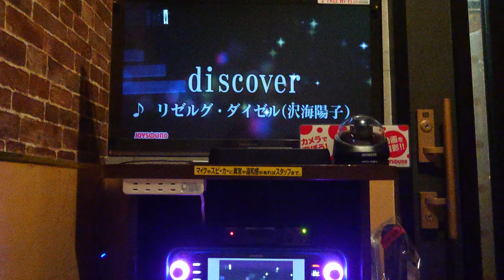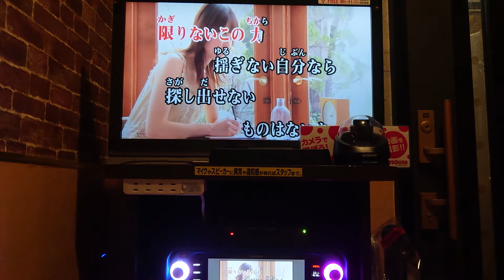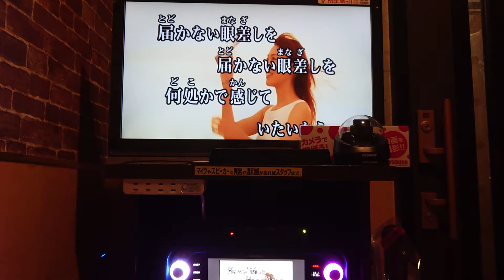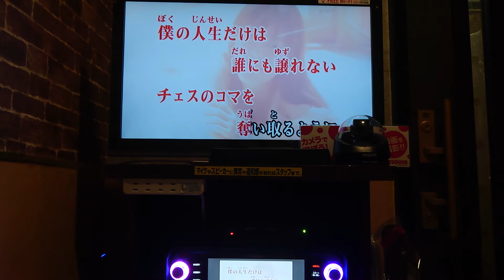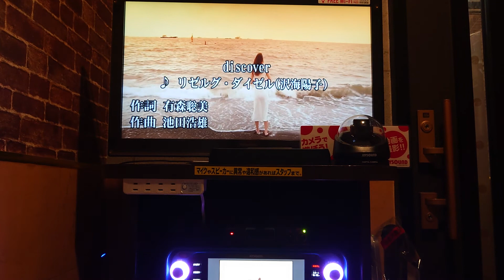discover/リゼルグ・ダイゼルcv沢海陽子歌ってみた♪